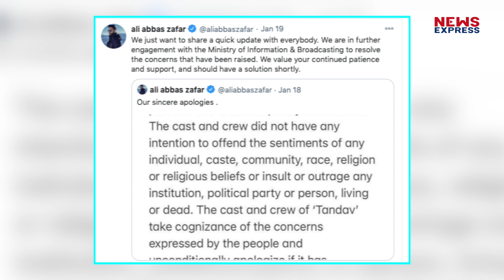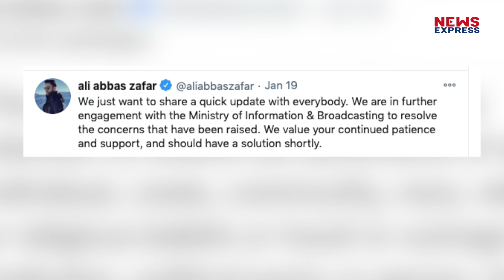Tandav से हटाए जाएंगे विवादित सीन, डायरेक्टर अली अब्बास जफर ने दी जानकारी !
तांडव को लेकर बवाल जारी है। इसी बीच मेकर्स ने विवादित सीन को हटाने का फैसला किया है। हालांकि सीरीज का विरोध अब भी लगातार जारी है।